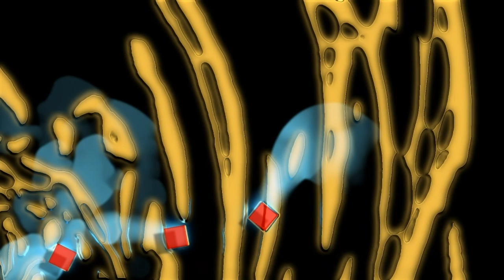REVOLUTIONS - Matt Foreman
I composed and produced this song over a period of 5 days.  Everything is completely original.  I used Winamp to create the music visualization.